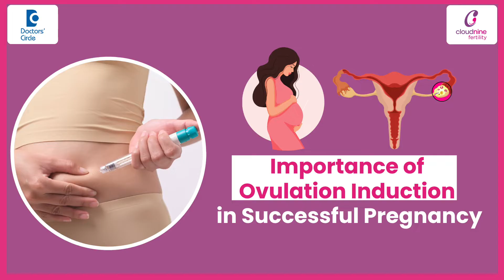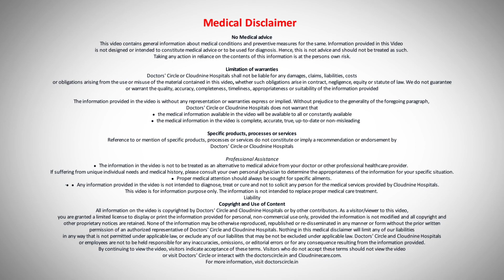How is Ovulation Induction done? | IVF - Dr. Sindhura B at Cloudnine Hospitals | Doctors' Circle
Well to begin with infertility there are three kinds of treatment majorly used that is ovulation induction. That is IUI and IVF. In all of these fertility treatments what we focus on is you know trying to get more than one egg. Now why is that? So when we try to get more than one egg it's like we are giving an option . If not one egg then it has an option of another egg. So that's how we plan the fertility treatments. This is why if you see a lot of them you know. Whoever is going with the fertility treatments they come back saying we have twins. This is the reason because when you have one egg you have one baby when you have two eggs there is always a chance for twins. When I say with ovulation induction the success rate is again 5 to 10%. How do you ensure that you are in that 5 to 10%? If you stake 5 to 10% is quite less yes action. But how do you ensure? Most of the population fall into this category. You have a very good chance at you know falling pregnant just with an ovulation indction. I would again focus on exercise and eating healthy. Here just maintain your hormones under check and improve the quality of eggs. That way your success rate increases even with ovulation induction. How is the ovulation induction done? Your fertility expert will assess what kind of medications to be given in that month. That entire aim of ovulation induction is to get more than one egg maximum. We try to keep it to two not more than two in most of the cases. You don't want many babies if there are three babies we don't want to go beyond that . So we stop at one or two. Now your fertility expert will decide what is the dosage of medications to be given whether to give you oral whether to give you injections. That decision depends on your fertility expert and so meet your fertility consultant and discuss your choices and how to go about it.